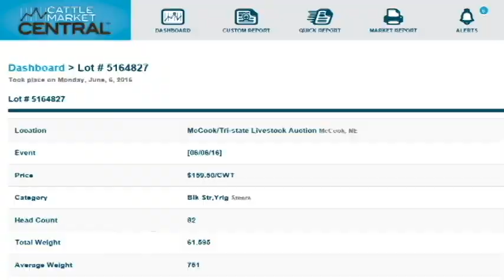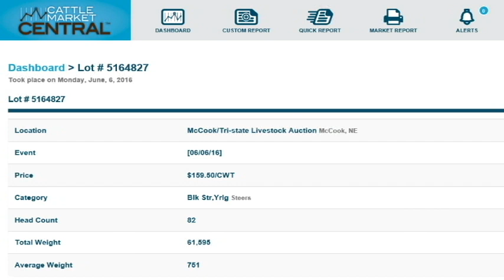3 Minutes: Board Laughs in Face of Sharply Higher Cash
Market Update for Wednesday June 8, 2016